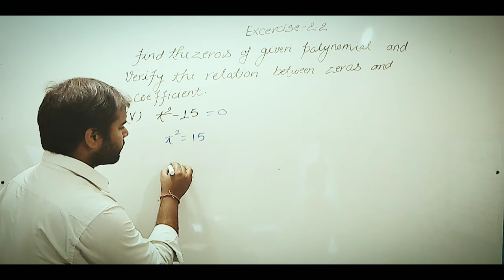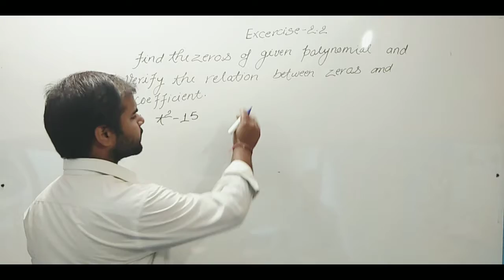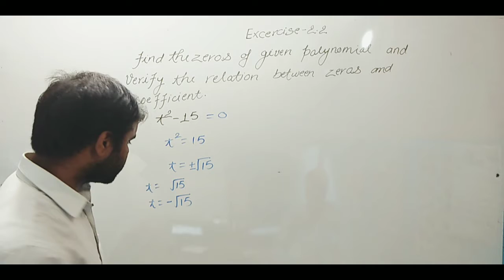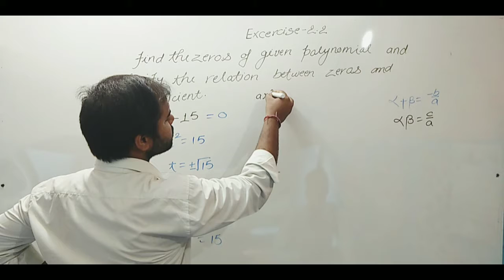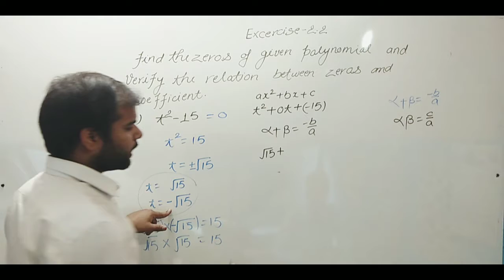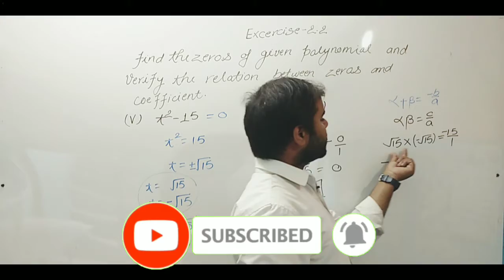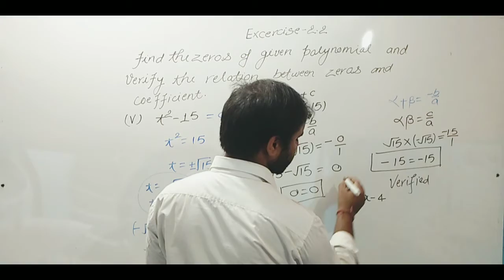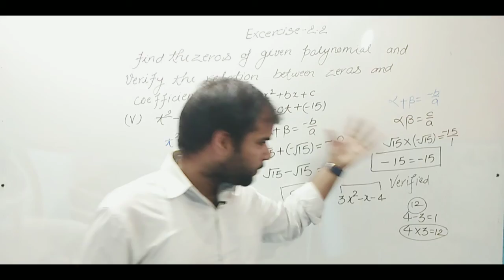class 10th maths chapter 2 polynomials exercise 2.2 question-v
00:00 intro
01:24 question start
2:20 zeros
04:14 relation between zeros and coefficient of the polynomial
10:15 outro

24x7